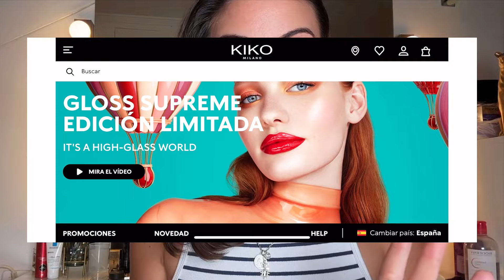Nueva colección KIKO MILANO. Mis favoritos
NUEVA COLECCIÓN KIKO MILANO